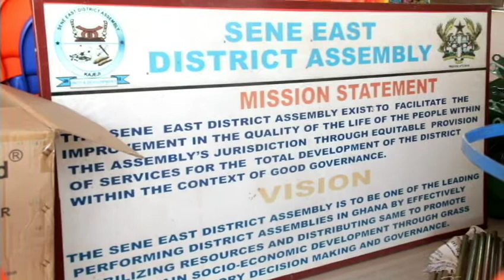District Assembly League Table: Sene East ranked worst performing District in Ghana